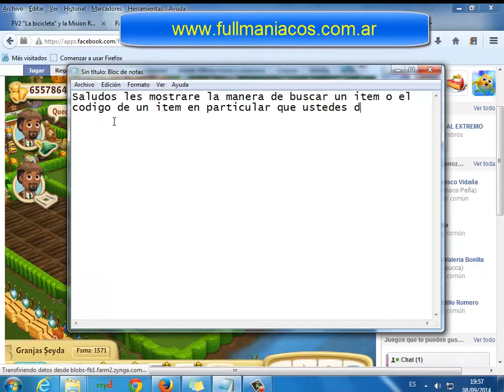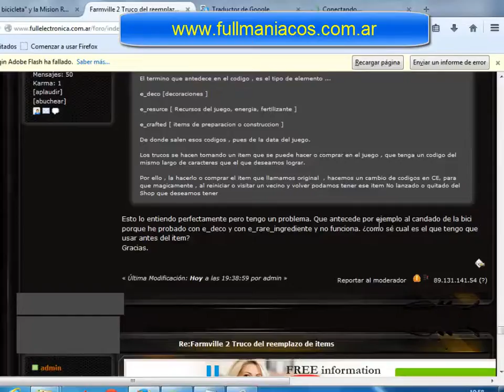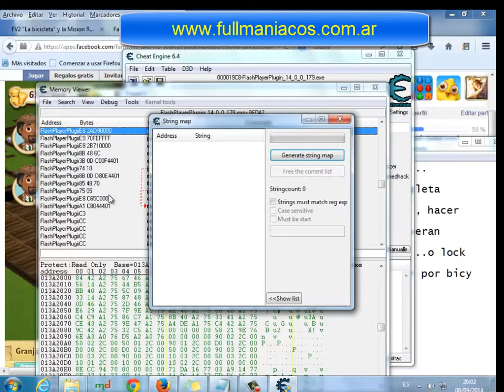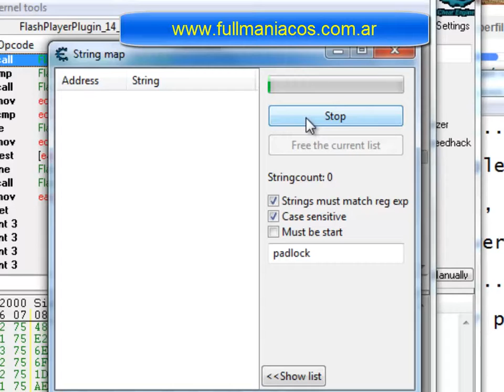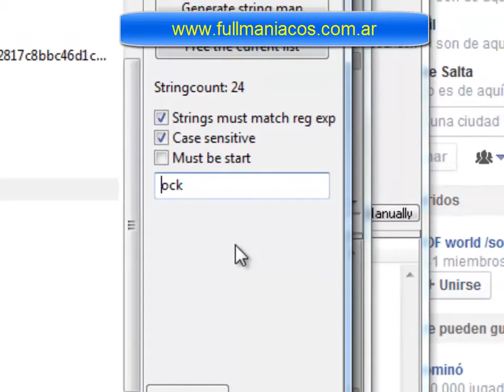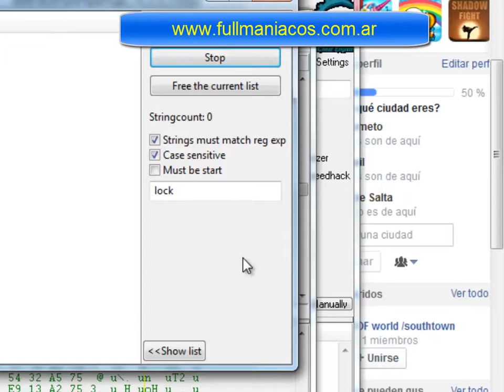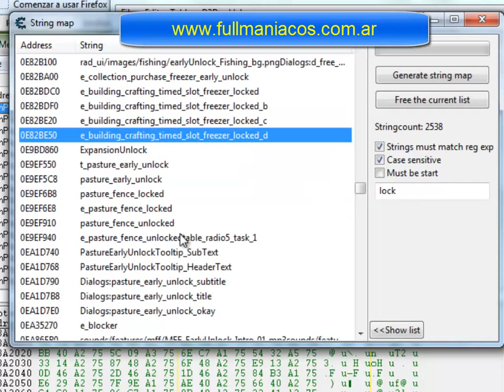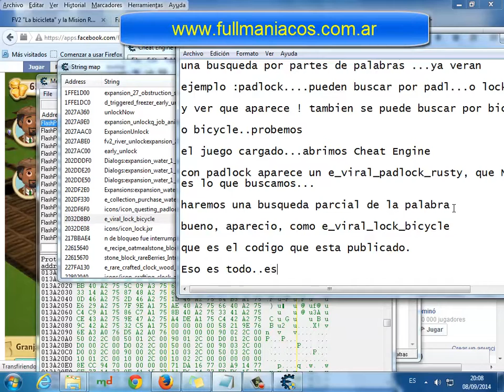FV2 Buscando un Item en la Data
Buscando un Item en la Data